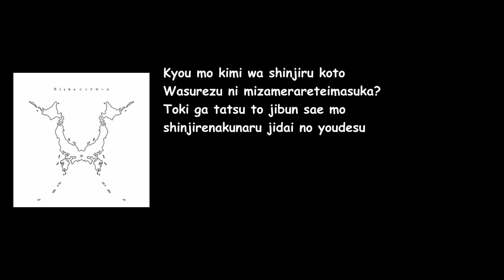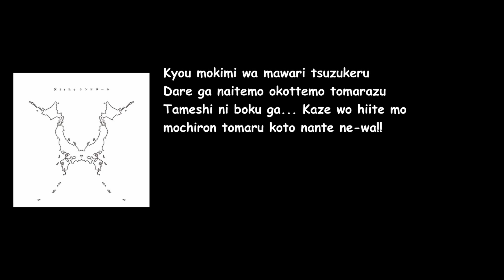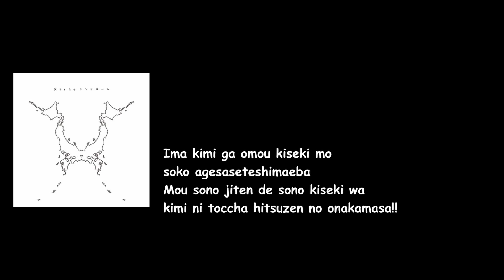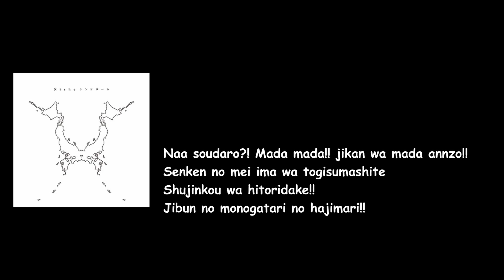ONE OK ROCK - Jibun Rock (Niche Syndrome Album) Lyrics Video